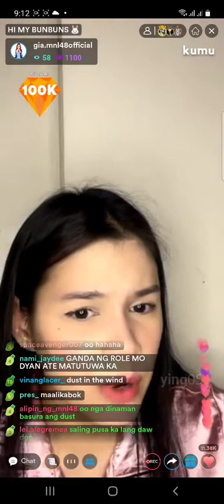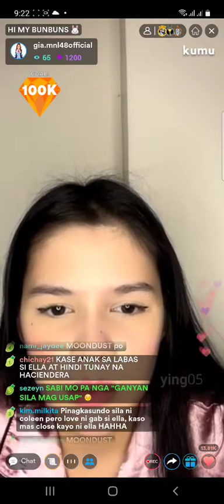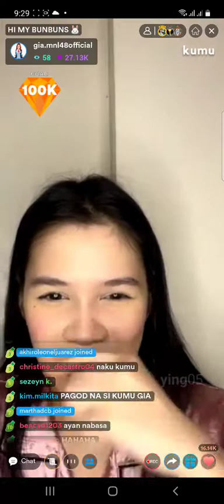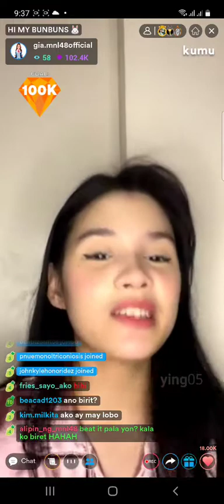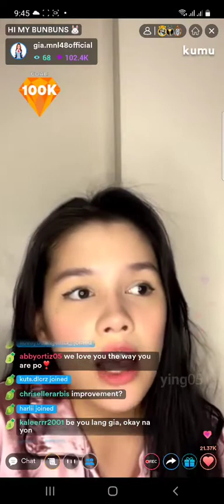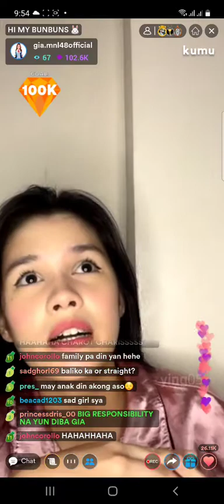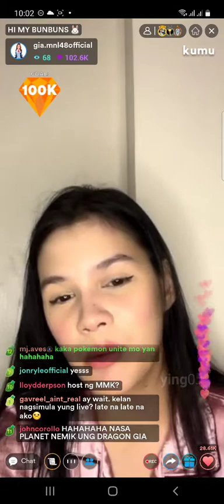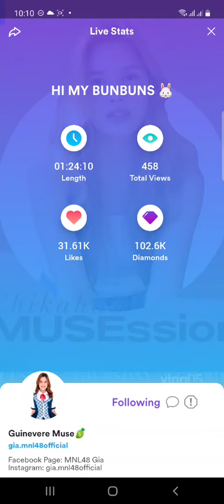MNL48 GIA on KUMU LIVE 💎November 22, 2021💎